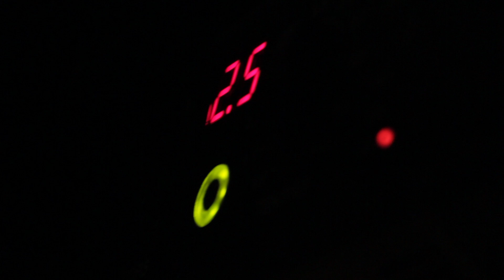Dublin Photography School - Photo Shoot in the Studio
Some of the staff at Dublin Photography School having fun (and hard work of course) on a day's shoot in the studio.  Why not check out our 1 day studio course on our